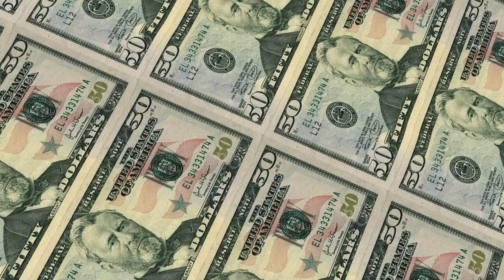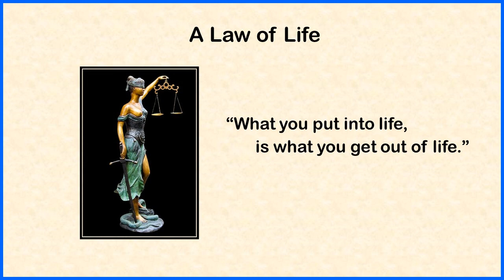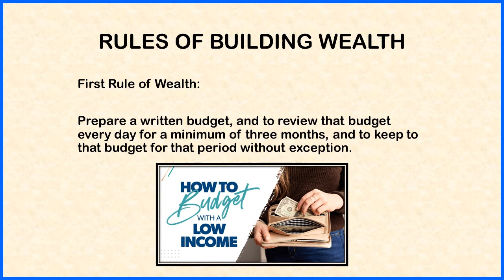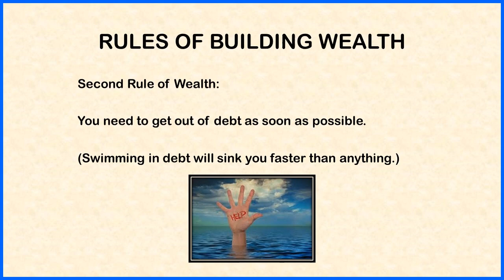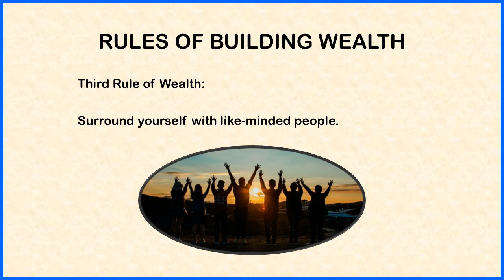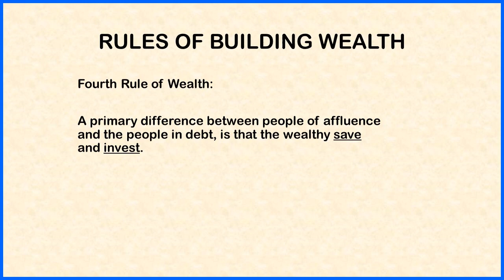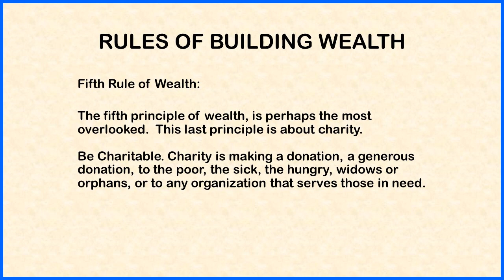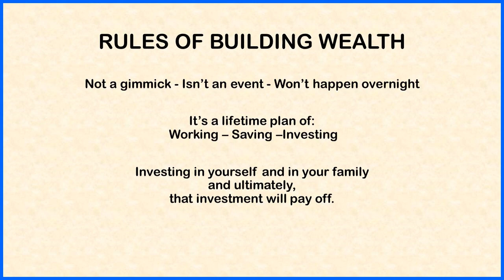The 5 Rules for Building Wealth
When one speaks of a “quality of life”, financial security and money management need to be considered as much as anything else that contributes to a standard of living.
But what are the “5 Rules for Building Wealth”, how does one go about achieving financial security?
They don’t teach this is school, but it’s an absolute skill set in every life.
This video shows the common-sense rules for building wealth, and provides the motivation for everyone to begin.
Money management is either the last thing considered by most of us, or if it is considered it is often given superficial consideration at best. I know that when I was a teenager, I really didn’t give much thought to a savings account, financial investing, or to a retirement fund, in fact, I didn’t give any thought to it at all. But it certainly becomes more important as we get older.
     These five rules, although simple, when practiced faithfully, can help you turn your financial life around, and yes, you can begin to use them even if you are in a “low income” position.
 Believe me, the basis of building wealth and wealth management is not in the future, it’s in the here and now. And the five principles are the same principles for everyone… teens or adults, you just have to know them and apply them.